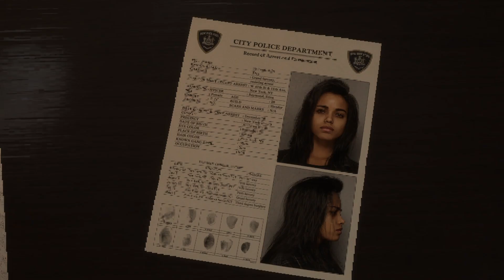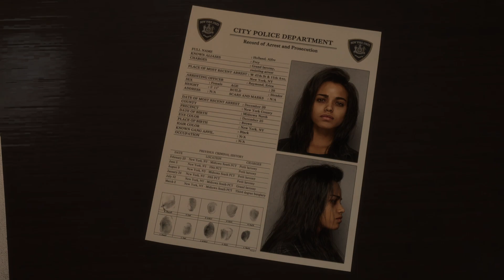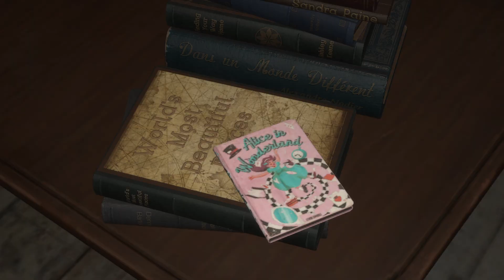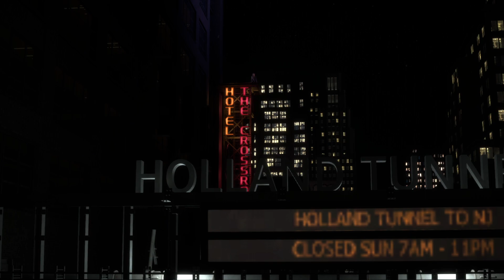Forspoken Where it All Began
My name is Karl but everyone knows me as Llama :)

I'm not one to sit on any one game or genre i like to explore new and old games what ever take my fancy at the time.
I do like creating guides and first impression videos, also how to guides to help my fellow content creators.

Action packed or laid back -Gaming is a hobby and should should making the content.

Brining you the opening and back story to forspoken and how we became the spell casting pakour person we are today